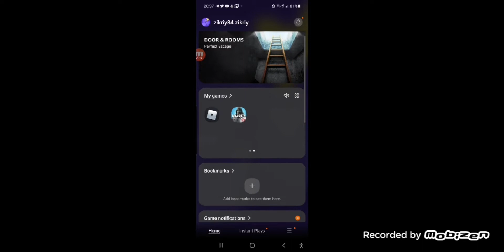menang main game mobile legends (mobile legends bang bang)